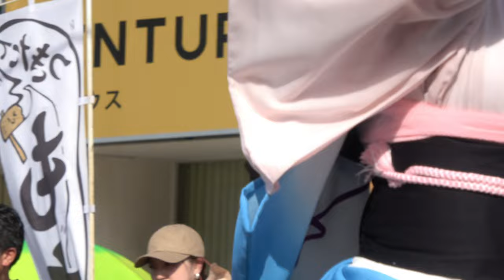天水連関東支部【4K】／阿波おどり／第43回春日部藤まつり2024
2024/04/28（令和6年4月28日）
【会場】春日部駅西口ふじ通り（大沼線）
【主催】春日部市コミュニティ推進協議会